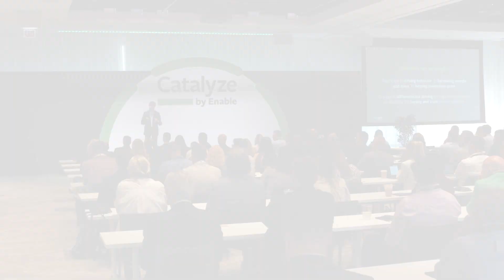Definition of a Rebate